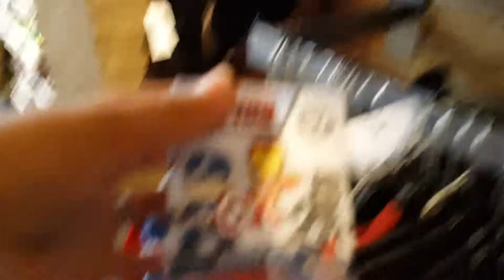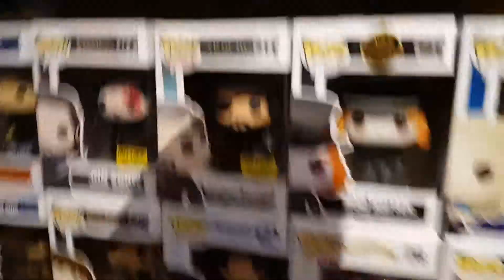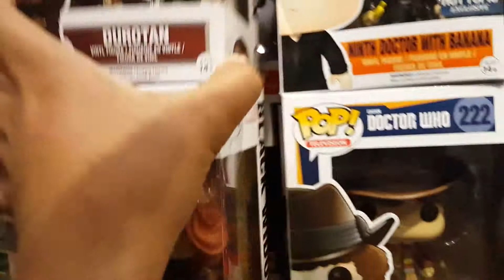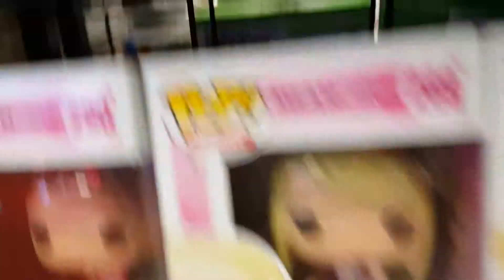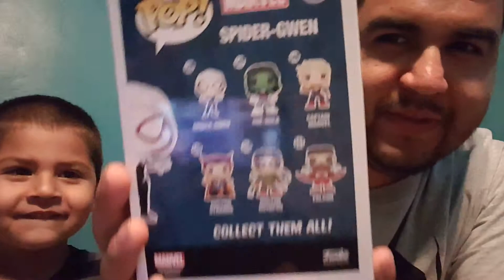Lunch Run Ep4 (The Hunt for Spider-Gwen's)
Drchaos here and I am on the hunt for Spider-Gwen. Any one I can find. Rockin the t-shirt hoping for good luck. I hit up Hot Topic first found some Dragon Ball Z pops but no majin buu :'( then gamestop find something really awesome and finally end up at walgreens. Let's get popping!